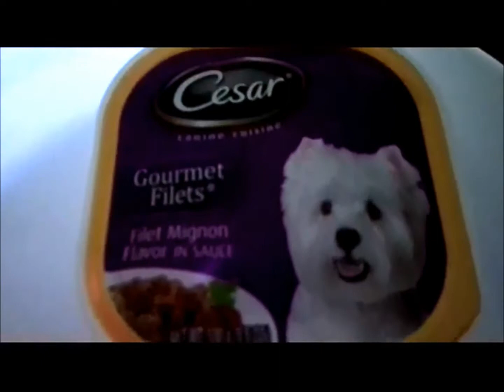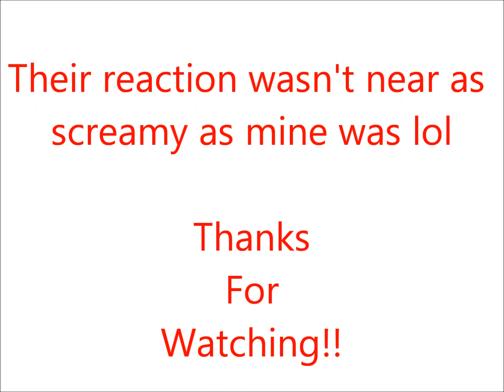Havin A Clay Day Vlog #2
In this vlog I get Dan and Clay to watch a video of a worm being taken out of someone's eye!!! lol =}